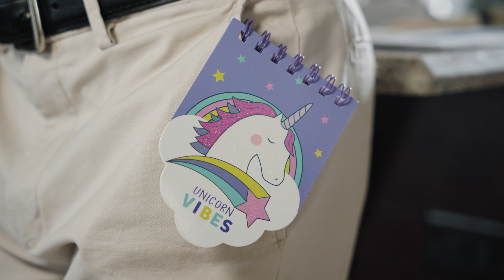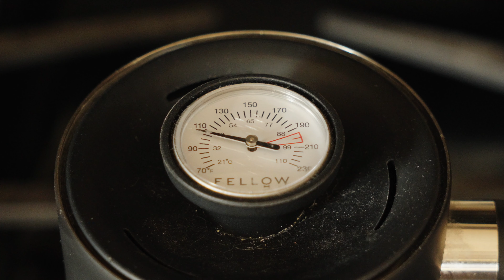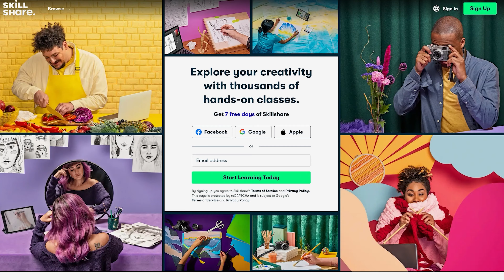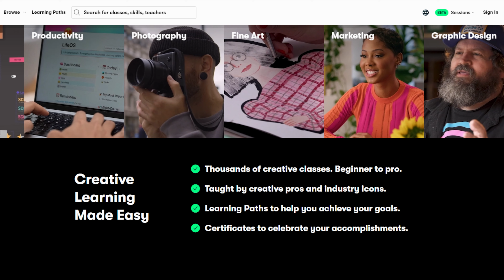I finally tried journaling and it changed my life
I finally decided to try out journaling to see if it could improve my life. Here's what happened.

📸My Camera Gear:
Main Camera (Full-Frame Mirrorless)
Secondary Camera (B Cam)
Action Camera
Best Drone
Vlogging/Wide Angle Lens
Do-Everything Lens
All-Time Favorite Lens
Buttery Broll Lens
Camera Backpack
Vlogging Microphone
Studio/On-Camera Microphone
Vlogging Tripod
Main Tripod
Favorite SD Cards

🎵Where I get music & sound effects for my videos. Sign up for a free 30-day trial